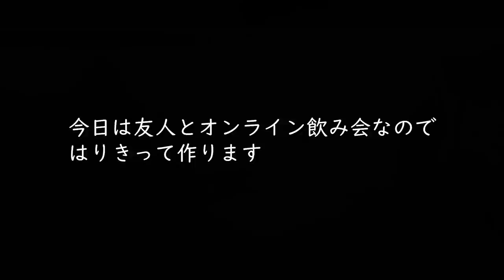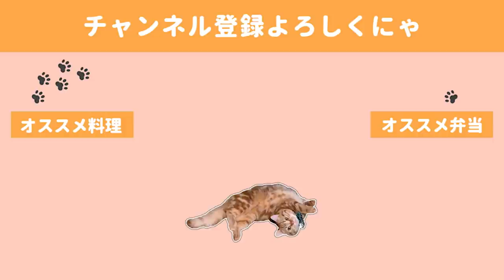秒でなくなるおつまみと、友人との乾杯を阻止する猫【料理動画】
この日は久々に友人とお酒を飲めて楽しかったです。
といってもオンラインですが...(;´∀｀)
早く顔見て一緒にお酒が飲みたいなぁ🍻

・玉ねぎつくねサンド
・餃子の皮でカッテージチーズパイ
・ピリ辛肉豆腐
・半熟卵の味噌漬け

◇BGM◇
DOVA-SYNDROME様